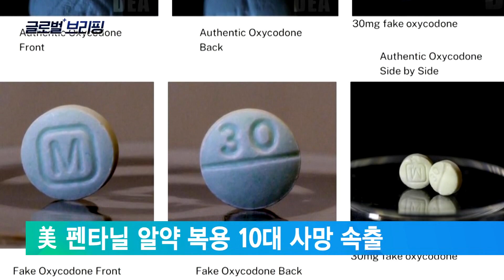美 펜타닐 알약 복용 10대 사망 속출 [글로벌브리핑] / EBS뉴스 2023. 03. 17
'좀비 마약'으로 불리는 펜타닐이 미국에서 약국 처방 약과 똑같은 모양으로 둔갑한 뒤 학교에서 대량 유통돼, 청소년들이 마약인 줄 모르고 복용했다가 사망하는 사례가 잇따르고 있습니다.

미국 텍사스주에서는 최근 6개월간 중고생 3명이 펜타닐 복용으로 사망했고, 학생 10여 명은 펜타닐이 함유된 알약을 복용했다가 응급 치료를 받고 고비를 넘겼습니다.

미 마약단속국은 펜타닐을 함유한 이런 알약을 '가짜 약'으로 지칭하며 "모든 부모가 이 알약에 대해 알 필요가 있다"고 홈페이지에 알리고 있습니다.